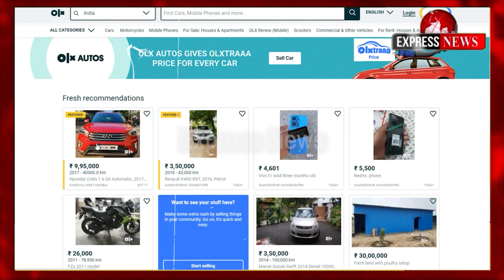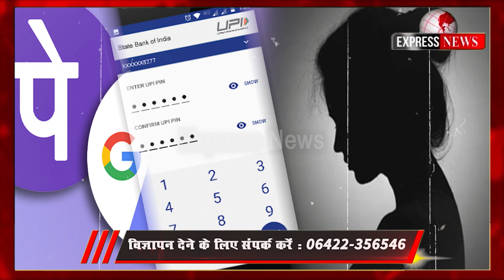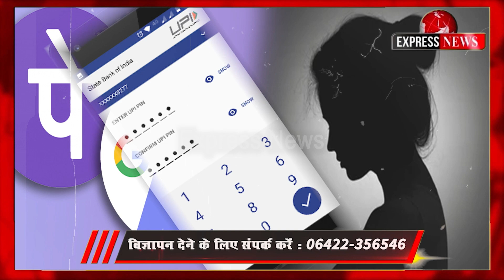अगर आप भी करते है PhonePay Gpay का QR कोड स्कैन, तो हो जाये सावधान, साइबर ठगो की नज़र है आप पर !